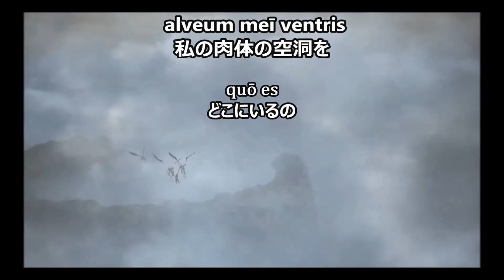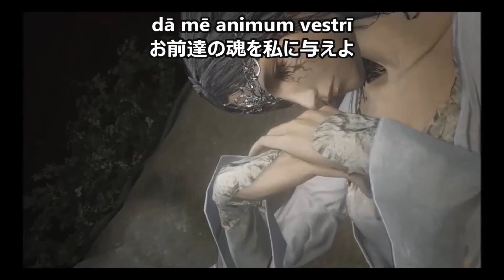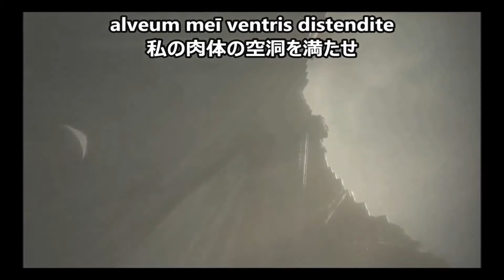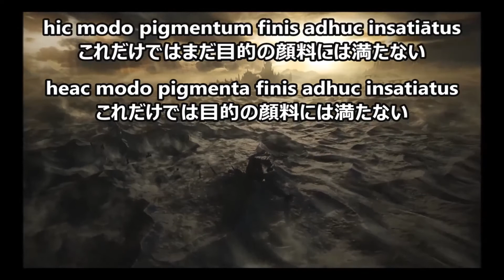最新版はキャプションにあります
ダークソウル３より奴隷騎士戦のラテン語歌詞の翻訳です
ずぶの素人のヒアリングと翻訳ですので、正しい保証はありません